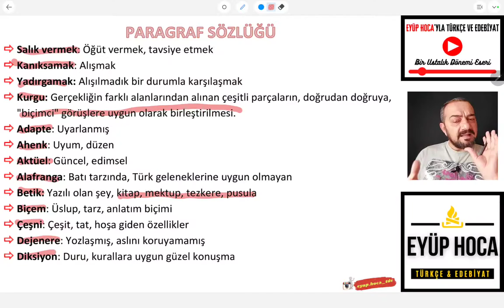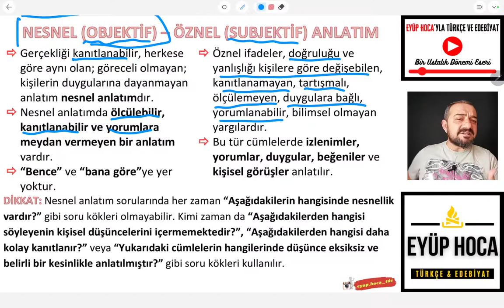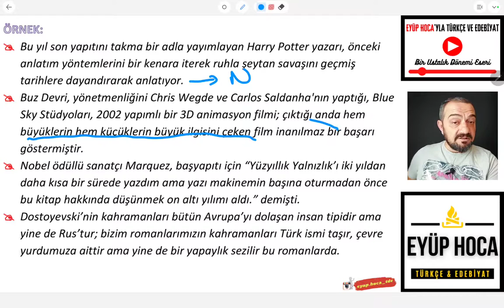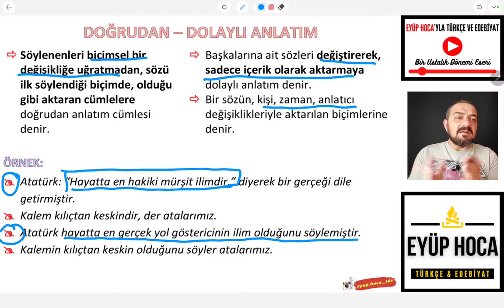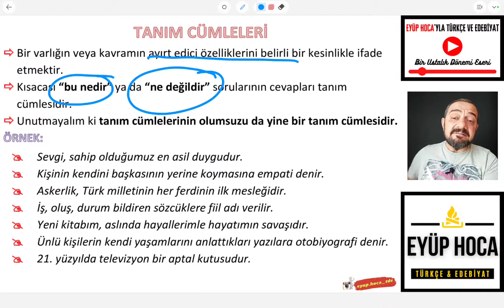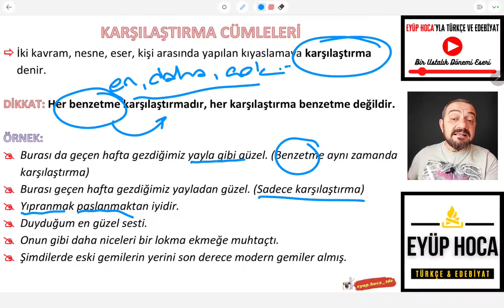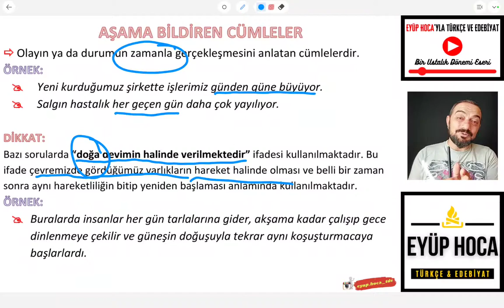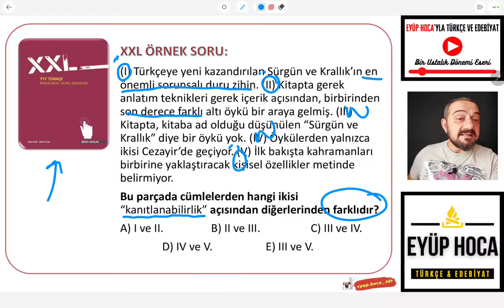4) CÜMLEDE ANLAM / CÜMLEDE ANLATIM BİÇİMLERİ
Merhaba cümlede anlam ve cümlede anlatım biçimleri konu anlatımı ile sizlerle birlikte olacağım. Evet sevgili öğrenciler bu dersimizde cümlede anlam konu anlatımı yer almaktadır. Dersimizin içinde tüm cümlede anlatım biçimleri bulunmaktadır. Örneğin cümlede nesnel öznel anlatım ile ilgili detaylı örnekler verdim. Ayrıca cümlede doğrudan anlatım dolaylı anlatım konusuna da yer verdim. Bununla birlikte cümlede tanımlama nedir sorusunu cevapladık. Ayrıca karşılaştırma cümleleri ile birlikte konuyu pekiştirdik. Sevgili öğrenciler cümlede anlam tyt kpss dgs ales gibi birçok sınav türü için önemlidir. Bu bakımdan bu dersi önemle izlemenizi tavsiye ediyorum.